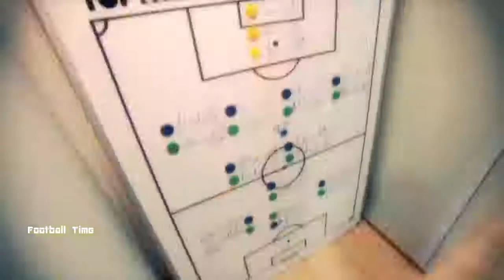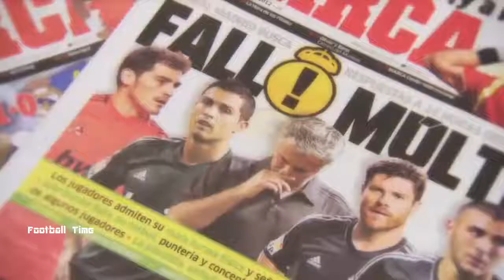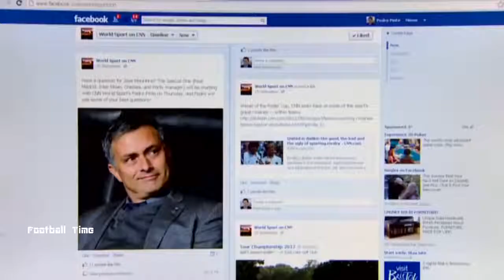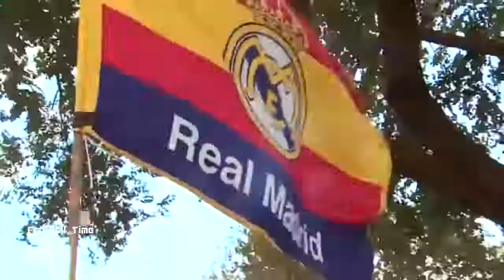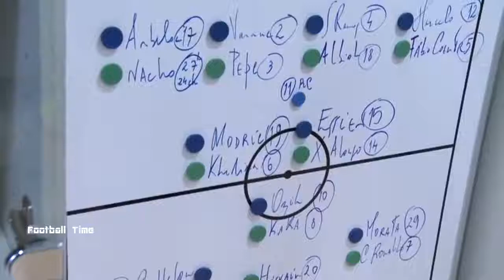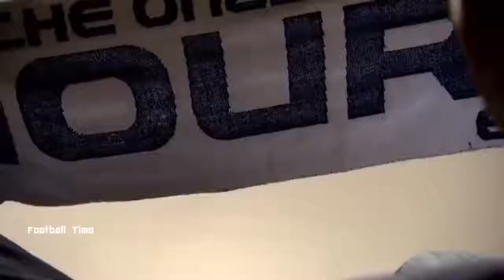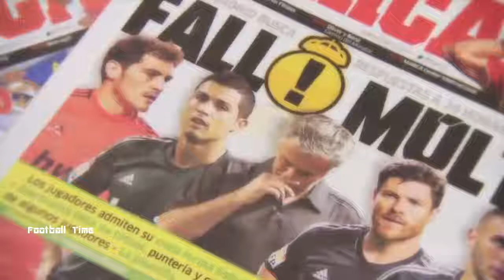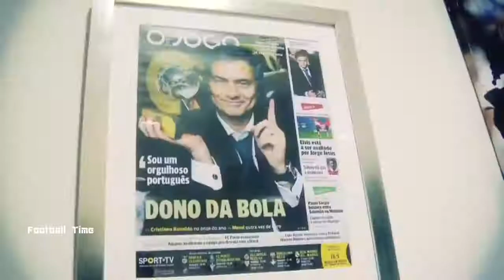Jose Mourinho I Hate My Social Life Real Madrid Throwback - The Best Documentary Ever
Jose Mourinho My Ego was living a special moment, Jose Mourinho Football Documentary, Jose Mourinho Interview, Jose Mourinho Funny, Jose Mourinho I .

Football Channel Videos of Uefa Champions League , English Premier League , Liga BBVA , Bundesliga ,Serie A etc. Videos Cristiano Ronaldo , Leo Messi .